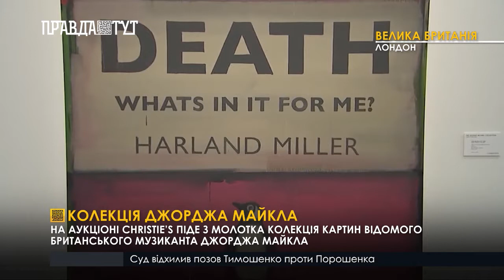Колекція Джорджа Майкла